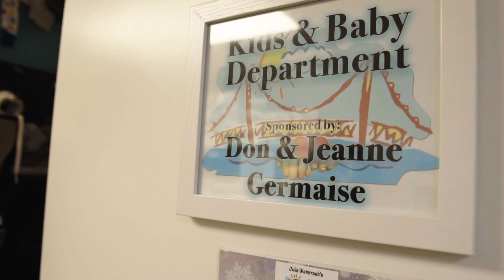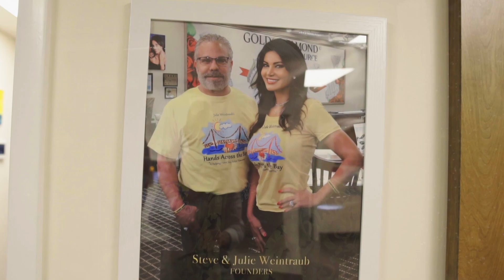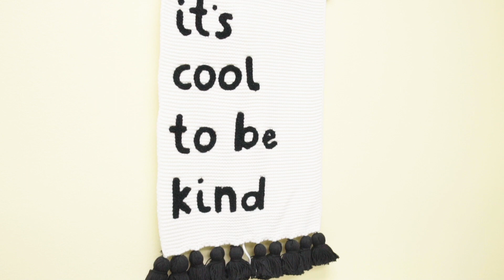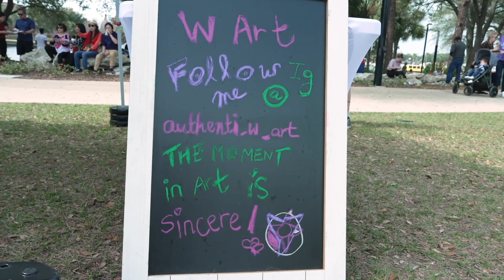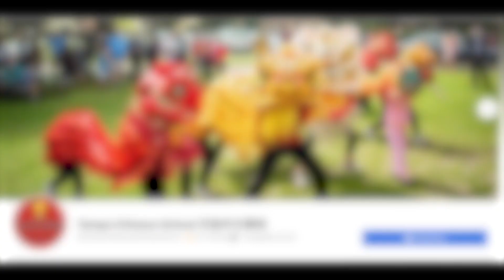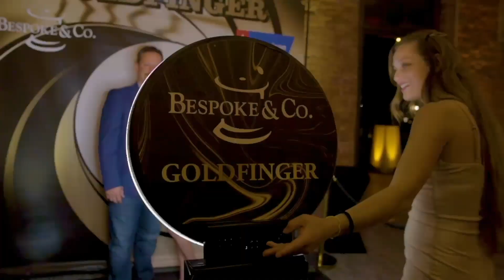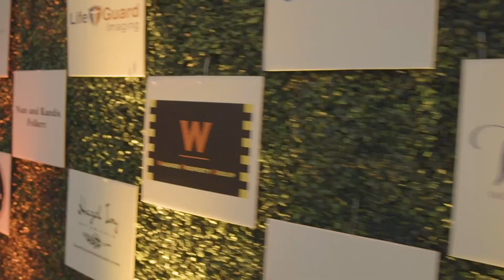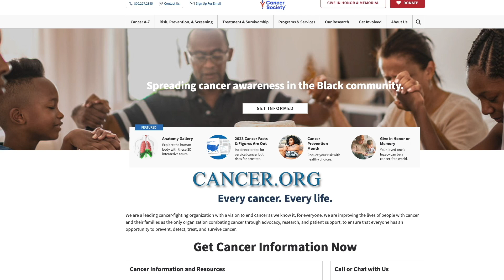Good Life Tampa Bay Episode 78 on MOR TV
Join us as we celebrate the holidays with Hands Across the Bay and the Gold & Diamond Source and their new donation center, then we keep the party going with the Chinese New Year, and lastly, we raise some funds with Bespoke and Company.

Connect with Good Life Tampa Bay on Facebook for more updates and engaging stories about our vibrant community.

"Explore 'Step Into Your Zone: Playbook of Secrets for Peak Performance in Business, Sales, and Life' by H John Mejia - a best-selling guide filled with strategies for success.